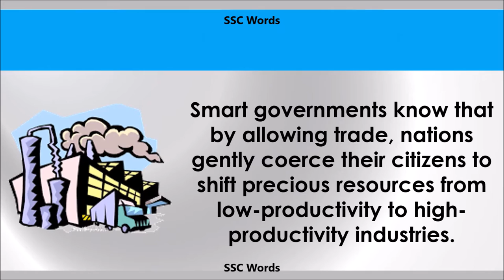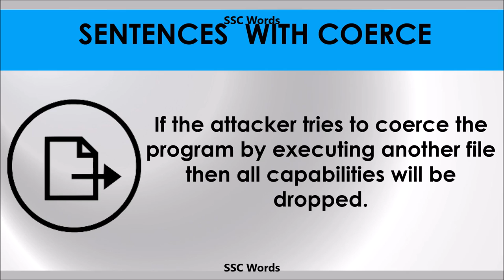Coerce Improve English - Meaning and 5 sentences - GRE / CAT / GMAT word - SSC Words